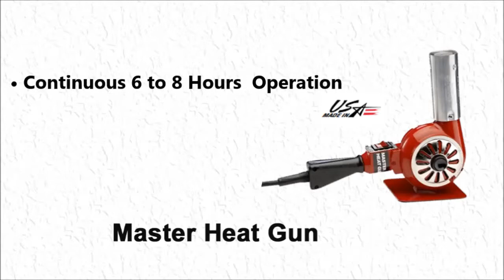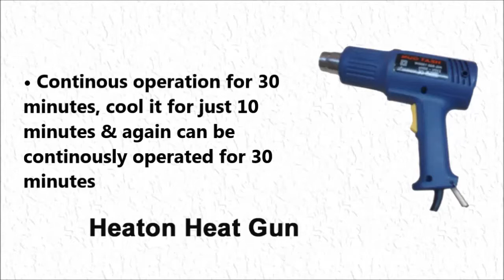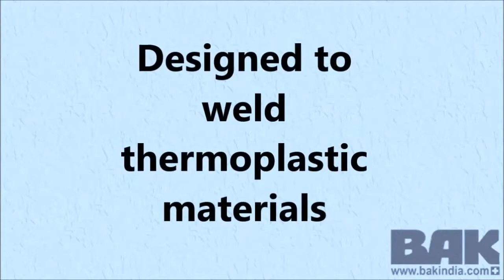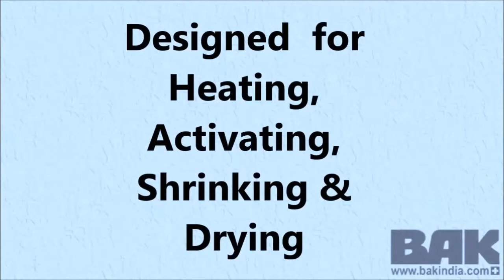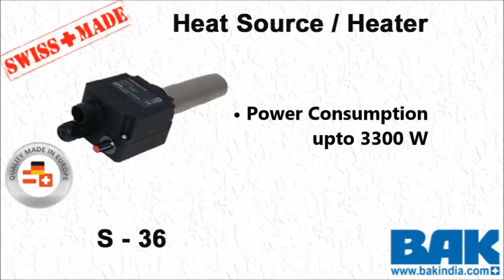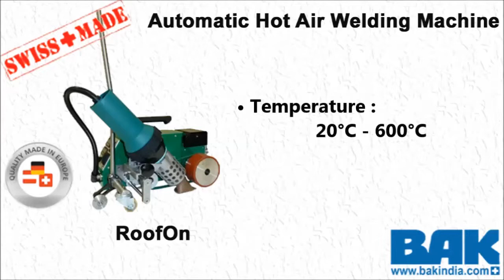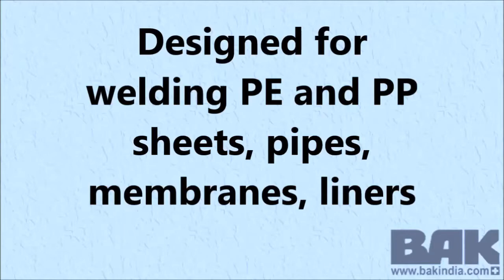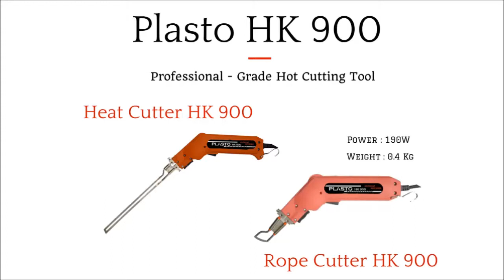Various Application - One Solution - Dharmesh Enterprises Pvt. Ltd.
Various Application - One Solution

We provide service and support for all major brands: including - Master Appliances(USA), Shrinkfast(USA),Bak(Swiss), Dohle(Germany), Herz(Germany), Plasto.